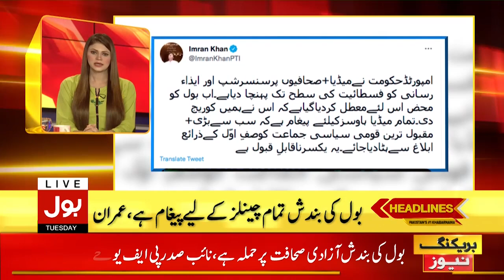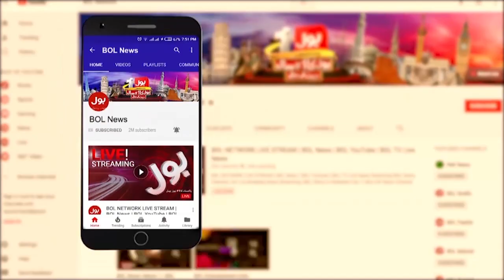Pak Army Operation In North Waziristan | News Headlines At 4 AM | 5 Soldiers Martyred